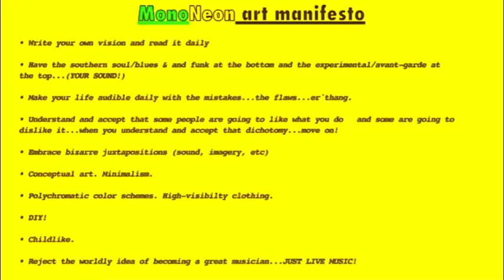MonoNeon + Cory Henry: "SPAIN" by Chick Corea